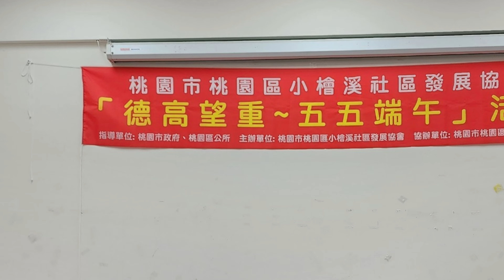2023財團法人桃園鎮撫宮恭祝妙應先妃得道千秋聯歡晚會4K